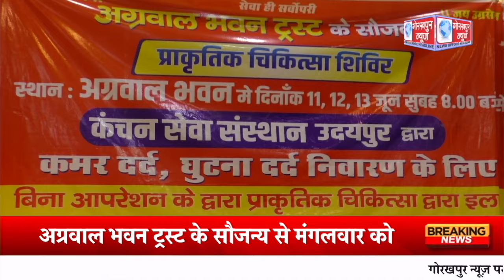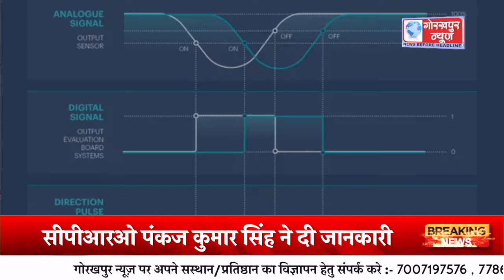GORAKHPUR NEWS - 11.06.2024